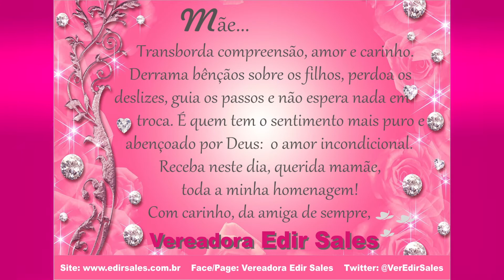HOMNAGEM | Dia das Mães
A vereadora Edir Sales, líder do PSD na Câmara Municipal de São Paulo, transmite uma mensagem de carinho a todas as mães!